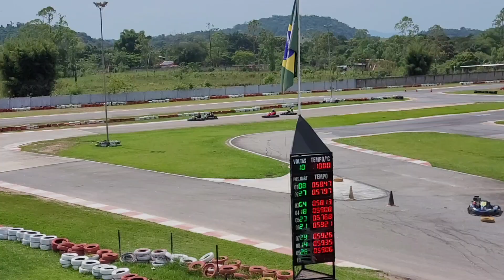Corrida Completa - FMK Racing Team 13Hp - OUTUBRO / 2023 - Kartódromo Internacional de Guapimirim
FMK Racing Team - OUTUBRO / 2023 -
Corrida Completa
Graduados Master 13hp

 Kartódromo Internacional de Guapimirim